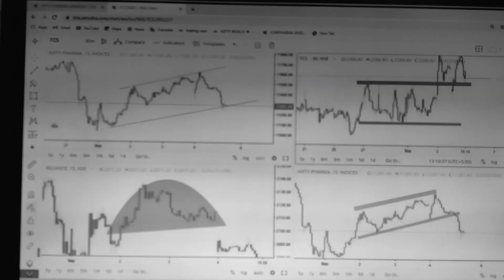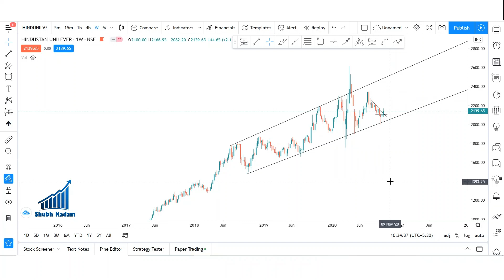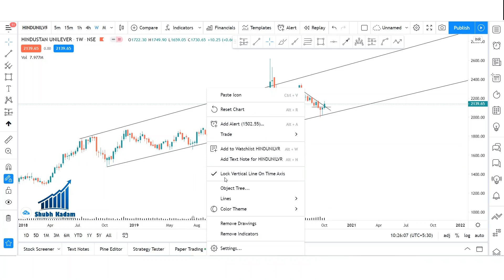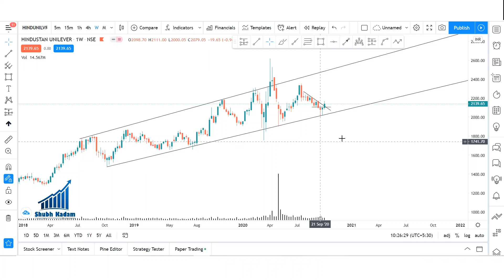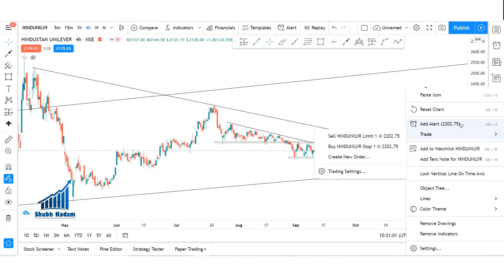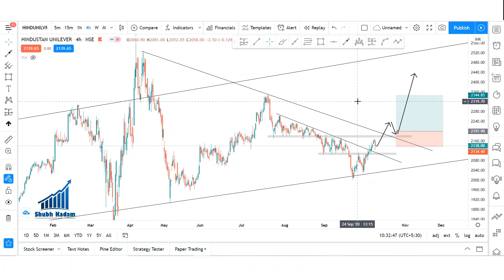HINDUSTAN UNILEVER Technical Analysis | HUL Latest News | HUL Share Review | HUL Target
I believe in up and downs of share market and this gives mi the reason to collect any available information about share market .. & i would like to share all this information with you , I am also a beginner so let's learn with each other ...
Use The Below LINK To OPEN FREE Account with UPSTOX

1: FREE ACCOUNT OPENING 2: ZERO BROKERAGE FOR 30 DAYS  3: FREE BEGINNERS COURSE ON STOCK MARKET AT ELearn Market 4: FREE PREMIUM MEMBERSHIP OF MONYCONTROL
Nifty50
Nifty Bank
Nifty Futures
Nifty Option
Nifty130 Chart
nifty tomorrow
चार्ट एनालिसिस
निफ़्टी चार्ट एनालिसिस
निफ़्टी चार्ट
nifty options trading strategies 21 SEPT  2020
banknifty
nifty intraday trading strategy
intraday trading setup for tomorrow 21 SEPT 2020
banknifty analysis